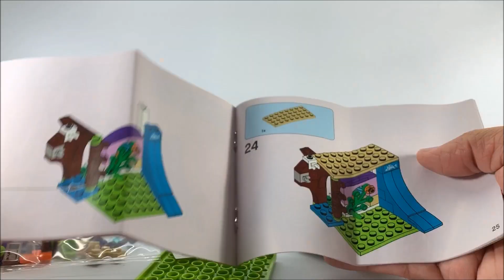Lego Friends 41327 Mia's Bedroom - UNBOXING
This LEGO® Friends 41327 Mia’s Bedroom building toy is set on a green heart-shaped base and perfectly reflects Mia’s outdoorsy spirit. She has a tree house-style bed with steps, a little house for her pet bunny underneath, a skateboard and ramp to practice new tricks, plus more sporting equipment, bunny treats and a walkie-talkie to keep in touch with her friends. Hope you like this unboxing video of Lego Friends No. 41327 - Mia's Bedroom

For toy brands, toy companies, fastfood chains, toy stores - if you want us to feature your toys.